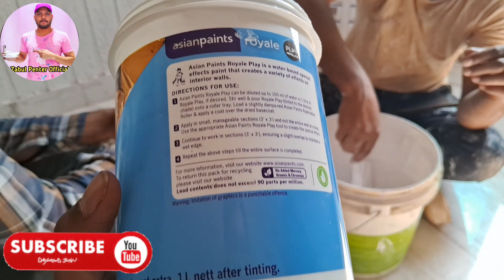CHAMKI WALA PAINT||🖌️ ROYAL PLAY DESIGN 🎨||ZABUL PENTER OFFICIAL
ZABUL PENTER OFFICIAL